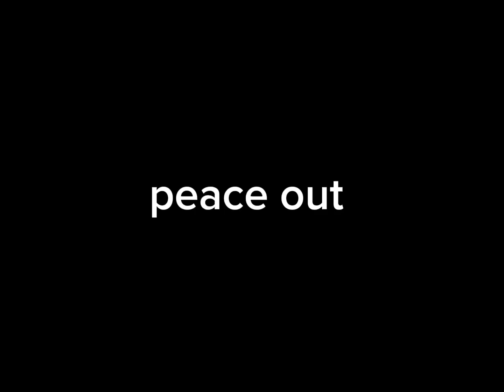doing kyoto combo